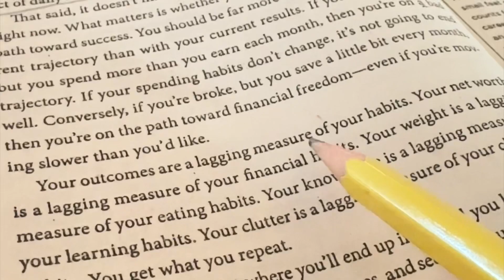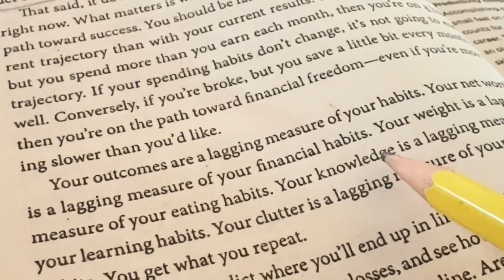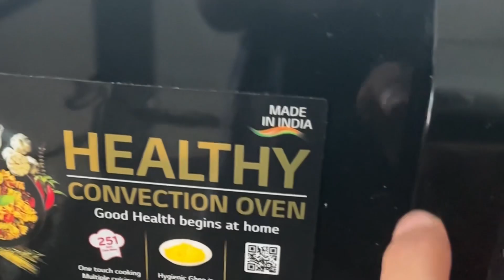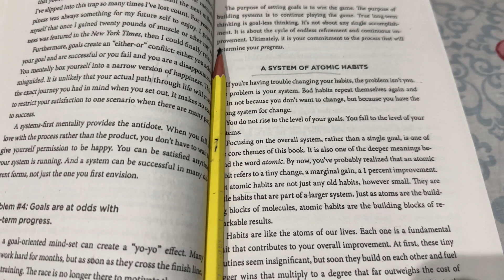A evening in my day🥰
This video includes short evening of my daily life.